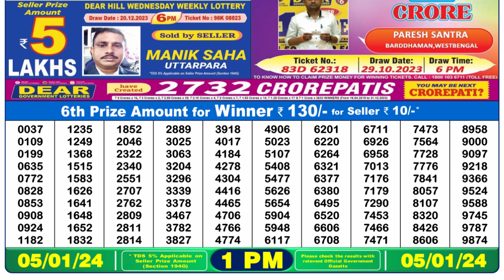🔴Dear Lottery Sambad Live 1pm today 05.01.24 Nagaland State Lottery Result